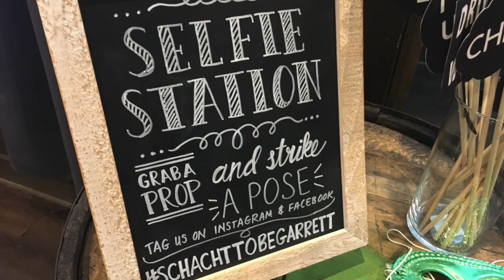Wedding @ The Market